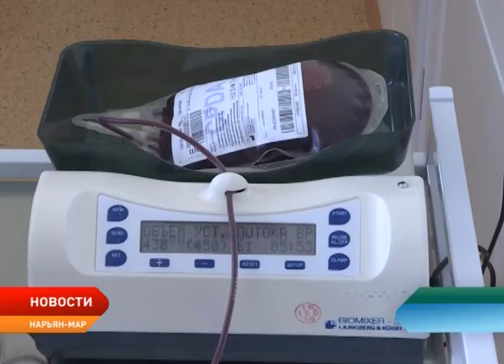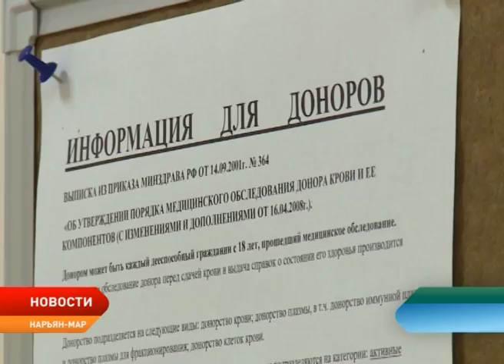В НАО пройдет день открытых дверей для добровольных доноров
День открытых дверей для добровольных доноров пройдет в Ненецкой окружной больнице. Сдать кровь и пополнить список доноров округа жители Нарьян-Мара смогут в ближайшую субботу, 21 апреля. Днем ранее в России будет отмечается один из важных социальных праздников — Национальный день донора.